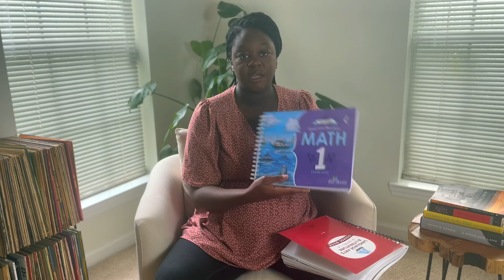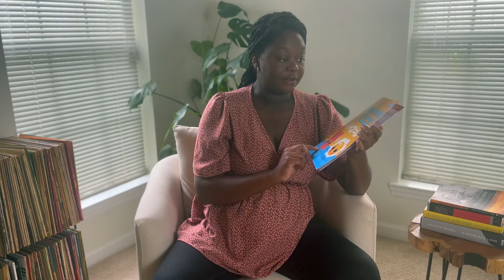Our First Month Homeschooling | Homeschooling in 3rd Trimester